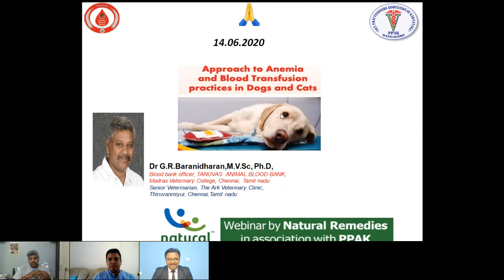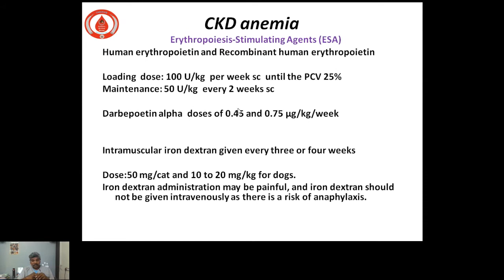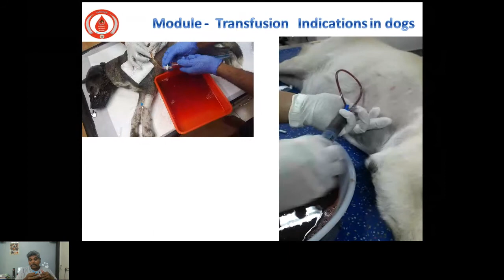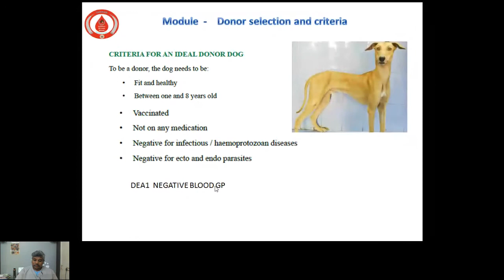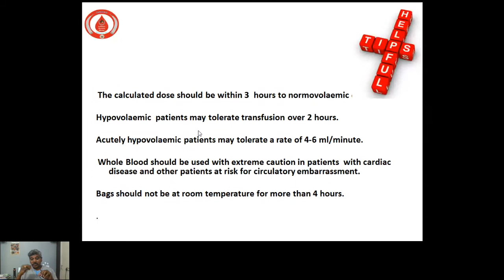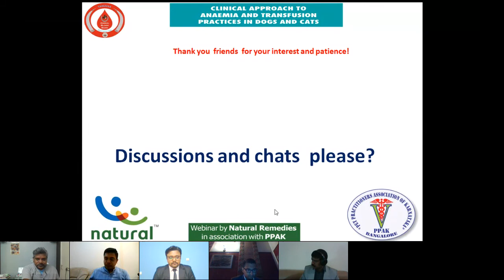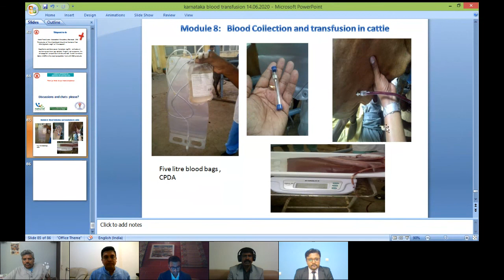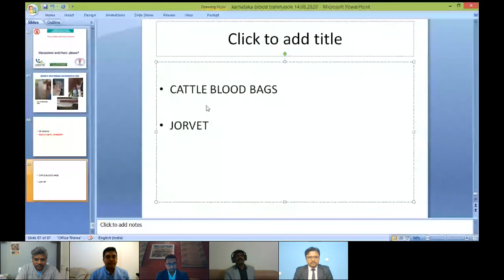Pet Natural Remedies | Webinar | Clinical Approach To Anemia & Transfusion Practices In Pets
Webinar held by Pet natural remedies on Clinical approach to anemia and transfusion practices in pets.

Now let’s talk more!